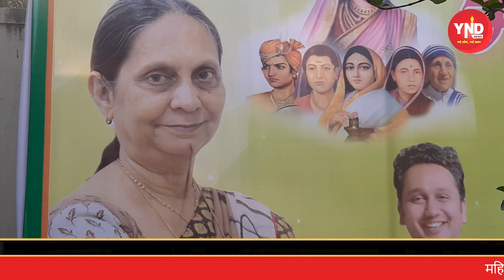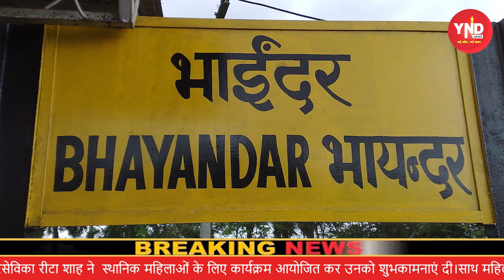WOMENDAY विधवा महिलाओं को 25 हजार और 2 लाख का जीवन बीमा।-रीटा शाह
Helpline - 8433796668